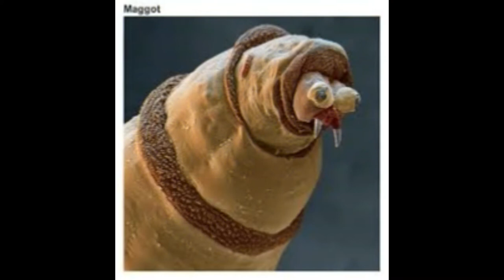Maggots official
The debut video of trinitrashtrio featuring "The Maggots Song"
and Jimmy "the maggot" Jenkins